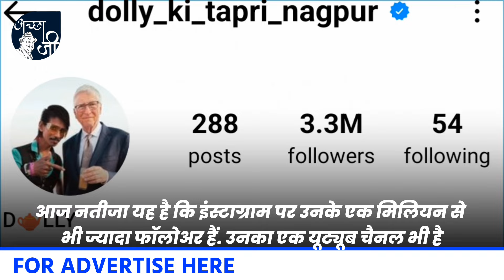डॉली चाय वाला को जानिए, अचानक से फेमस हुआ डॉली चायवाला, एक चायवाला की अजब कहानी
भारत में रहने वाला शायद ही कोई शख्स ऐसा होगा जिसे चाय की तलब न हो. यही वजह है कि आप भारत में किसी भी गली नुक्कड़ में जाएंगे तो आपको एक चाय की दुकान जरूर मिल जाएगी. चाय से भी ज्यादा देखा जाए तो हमारे भारत में इसे बेचने वाले मशहूर होते जा रहे हैं. आज के समय में देखा जाए तो कई अलग-अलग अंदाज में लोग चाय बेच रहे हैं जिस कारण वह काफी ज्यादा लोकप्रिय हो चुके हैं और बात अगर चाय की हो और डॉली चाय वाले का जिक्र ना हो तो फिर यह तो उनके साथ भेदभाव हो जाएगा जो आज चाय बेचकर बिल गेट्स और न जाने कितनी बड़ी-बड़ी हस्तियों के साथ मुलाकात कर चुके हैं. आईए आज हम आपको डाँली चाय वाले के बारे में सारी जानकारी देने जा रहे है.

मशहूर डॉली चाय वाले के रूप में जिसे आज हम सभी जानते हैं उनका असली नाम सुनील पाटिल है जो महाराष्ट्र नागपुर के रहने वाले हैं. 1998 में जन्मे सुनील पाटिल एक बहुत ही साधारण परिवार से आते हैं जो रोज सुबह 6:00 बजे से रात 9:00 बजे तक चाय बेचते हैं और उनके एक कप की चाय की कीमत ₹7 से शुरू है. 1 दिन में 500 से भी ज्यादा कप चाय वह बेचते हैं.

हम जिस डॉली चाय वाले के बारे में बता रहे हैं, वह बड़े ही खास अंदाज में अपनी चाय बनाने के लिए जाने जाते हैं. सोशल मीडिया पर आए दिन उनका कोई ना कोई वीडियो जरूर वायरल होता है जिसमें वह बड़े ही अतरंगी अंदाज में लोगों को चाय पिलाते हैं. यही वजह है कि नागपुर में डाँली चाय वाले की एक बहुत अलग पहचान है, पर आप यह बात शायद नहीं जानते होंगे की डाँली चाय वाले ने दसवीं के बाद अपनी पढ़ाई छोड़ दी. पिछले 16 साल से वह सिविल लाइन नागपुर के पास चाय की दुकान चला रहे हैं. आज वह इतने ज्यादा फेमस हो गए हैं कि दूर-दूर से लोग उनके यहां केवल चाय पीने जाते हैं.
इतना ही नहीं बॉलीवुड की कई सेलिब्रिटी भी उनके अंदाज से इतनी ज्यादा प्रभावित हो गए हैं कि उनकी टपरी पर आ चुके हैं जिसमें निमृत कौर का नाम शामिल है. इसके अलावा कई बड़े-बड़े नेता भी उनसे मिलने आ चुके हैं पर जब उन्होंने बिल गेट्स को चाय पिलाई तो यह देखकर हर कोई हैरान रह गया. डाँली अपनी टपरी पर ग्राहकों को रजनीकांत की स्टाइल में चाय पिलाते हैं. इसके अलावा वह अपने ग्राहकों का वेलकम भी बहुत अलग अंदाज में करते हैं.

आप डाँली चाय वालों को देखेंगे तो उनकी अलग हेयर स्टाइल, कपड़े पहनने का तरीका और चाय बनाने का अंदाज लोगों को इतना पसंद आया कि वह रातों-रात वायरल हो गए और आज नतीजा यह है कि इंस्टाग्राम पर उनके एक मिलियन से भी ज्यादा फॉलोअर हैं. दरअसल इस चाय वाले को प्रसिद्धि दिलाने की पीछे कोई सोची समझी नहीं थी. कह सकते हैं कि यह एक संयोग था जिन्हें आज लोग प्यार से डाँली भाई कहते हैं. मौजूदा समय में देखा जाए तो उनकी कुल संपत्ति 10 लाख रुपए की आंकड़े को पार कर चुकी .है हर दिन वह अपनी चाय से 3:30 हजार रुपए तक लगभग कमा लेते हैं, जो इसी चाय बेचने के साथ आज बेहद ही रॉयल लाइफ जी रहे हैं जिसकी शायद ही उन्होंने कभी उम्मीद भी की थी.